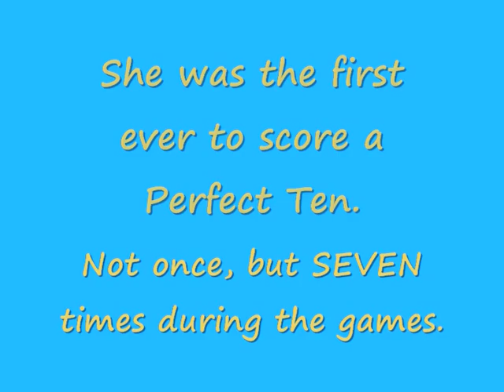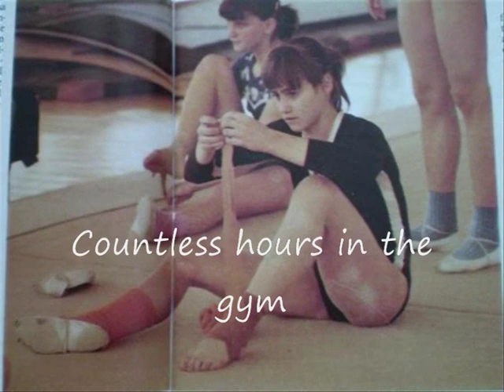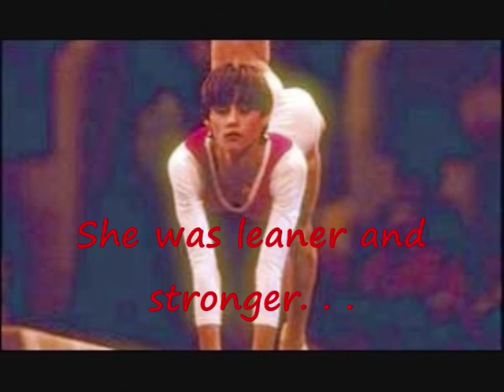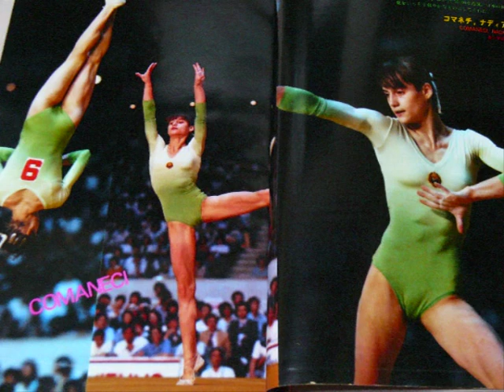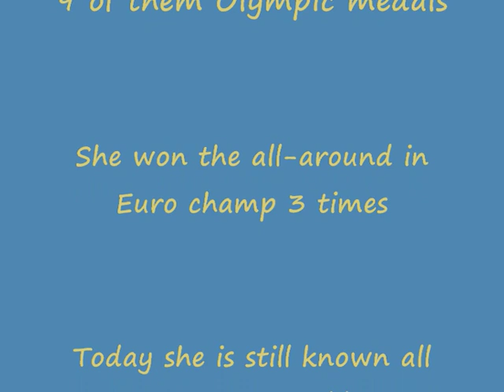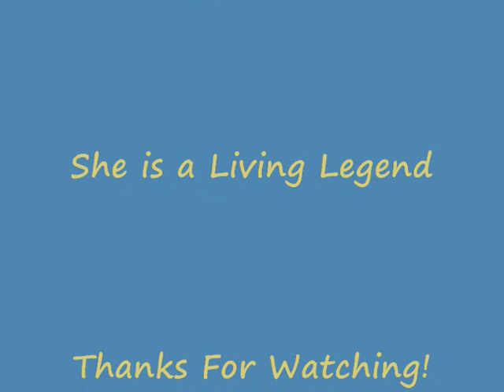Nadia Comaneci History Montage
A photo Montage about Nadia Comaneci. (her biography)
Music: Nadia's theme / Tema de Nadia / The young and the restless